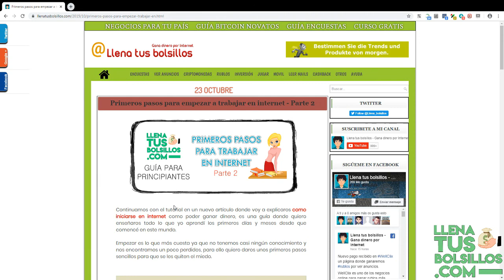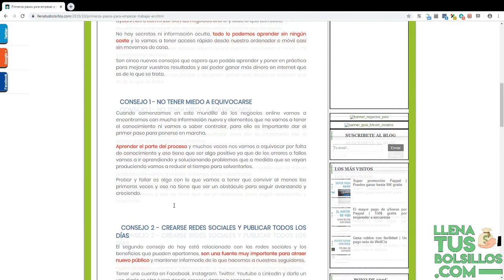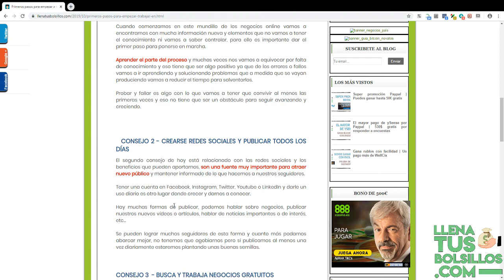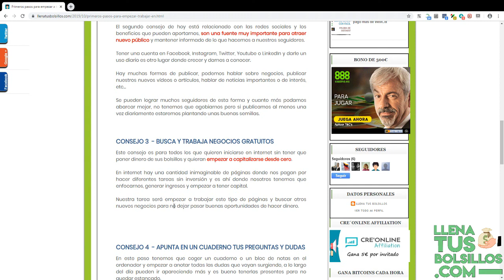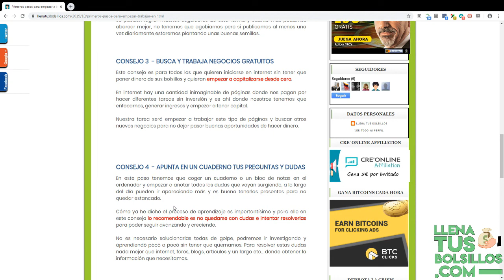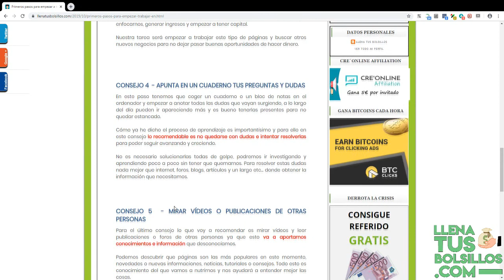Primeros pasos para ganar dinero en Internet | Guía para Principiantes - Parte 2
🔴  NUEVO VÍDEO   🔴

Segunda parte de la guía para novatos y principiantes donde explico los primeros pasos que tenemos que dar para hacer las cosas bien.

Es importante ser organizado para hacer todo lo que nos proponemos y que los resultados sean buenos.

● Llenatusbolsillos.com